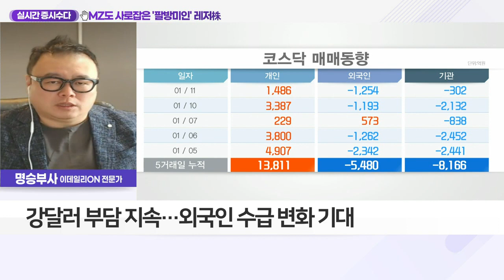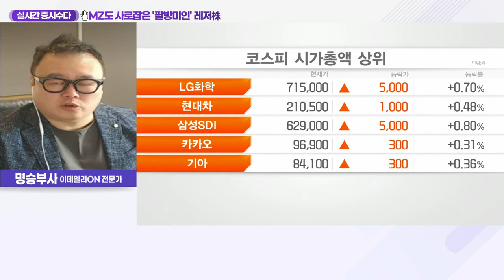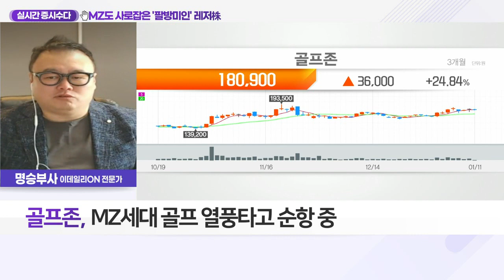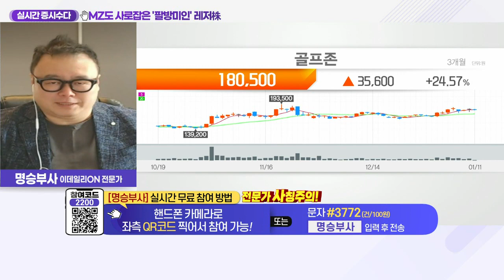골프존(215000)... MZ도 사로잡은 '팔방미인' 레저株_실시간 증시 수다 (20220111)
- 살얼음판 걷는 국내 증시, 박스권 조정
- 단기적으로 기술적 반등 기대해 볼 만한 구간
- 강달러 부담 지속… 외국인 수급 변화 기대

골프존(215000)
- 가치적 측면에서 고평가 구간 아냐
- MZ세대 골프 열풍 타고 순항 중
- 외국인 지분 확대… 장기 접근 전략 유효